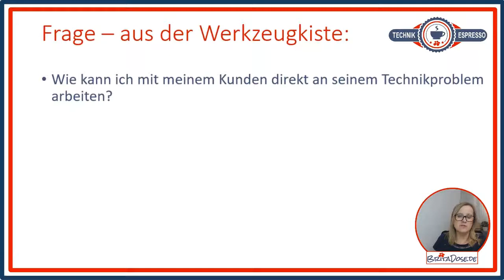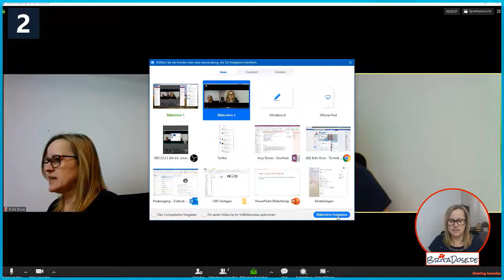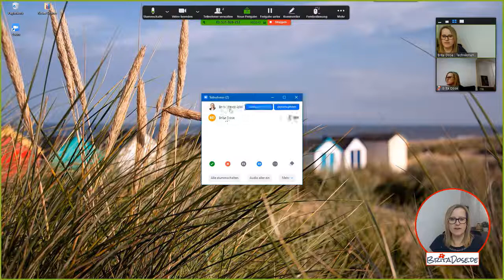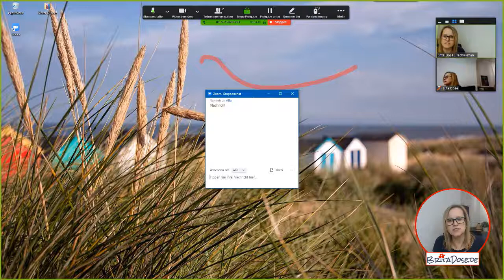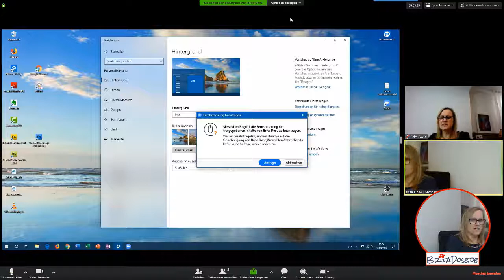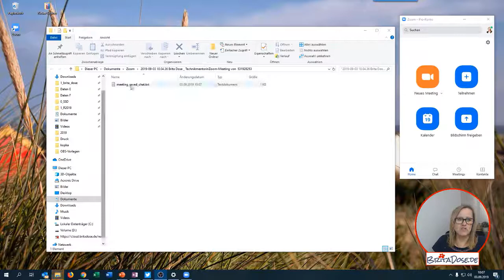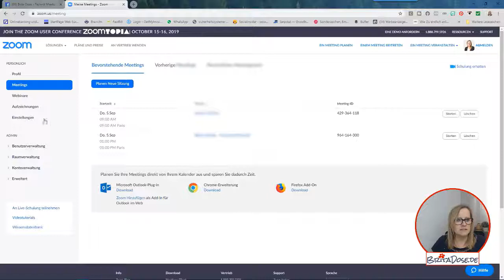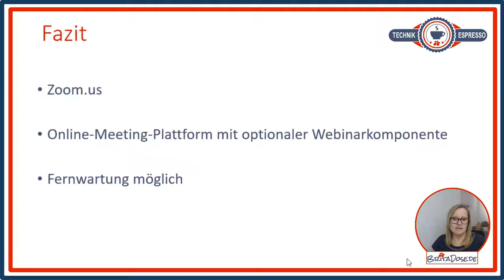Episode 38: Zoom.us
Heute stelle ich Euch mein Lieblingswerkzeug vor, die Meetingplattform Zoom.